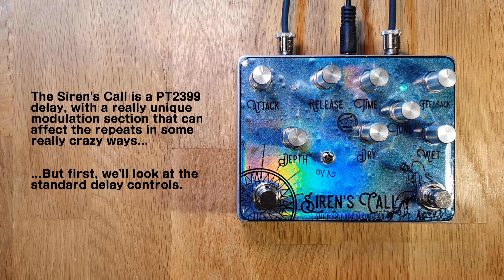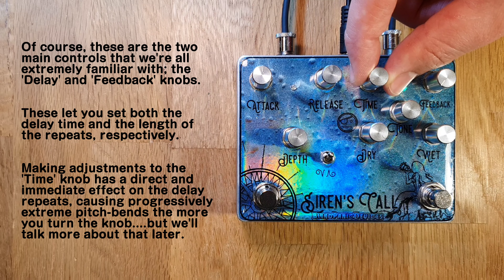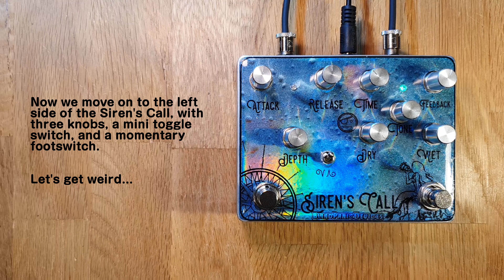Blind Panic Devices Siren's Call delay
Blind Panic Devices are back!

After a lengthy hiatus due to surgery, misdiagnosis, occasional death, inept doctors, prolonged periods of unconsciousness, and lots and lots of pain, Matt is finally out of hospital and starting along the road to rehabilitation and recovery.

The first pedal out of the gate, is the Siren's Call; a PT2399 based delay that has a clever, expression-like, momentary ramping feature with its own set of controls...